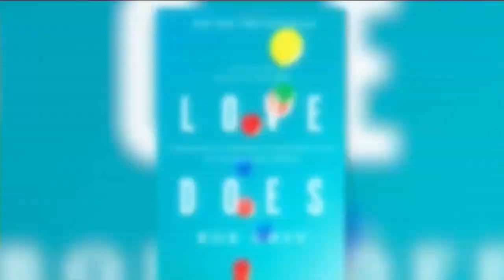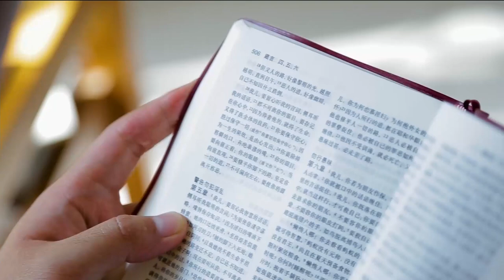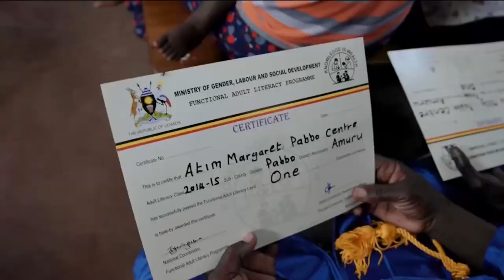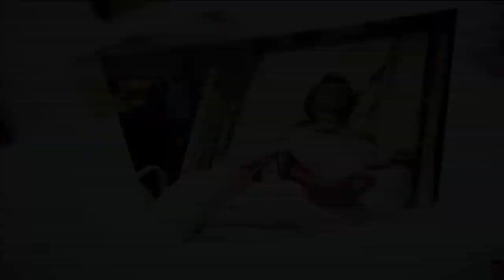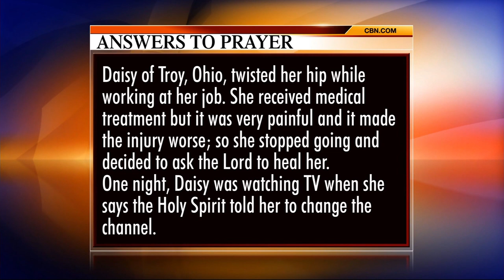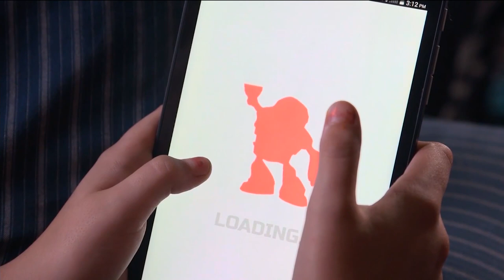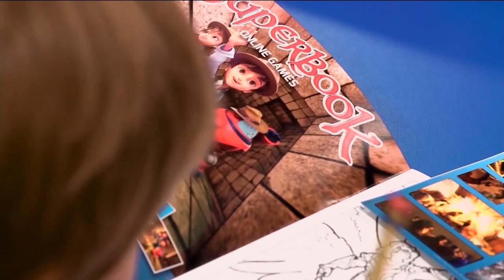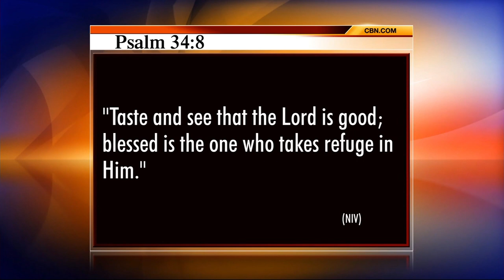The 700 Club - February 3, 2017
Author Bob Goff is a best-selling storyteller who turns the ordinary into the incredible. Plus, a traumatic brain injury to their six-year-old daughter puts one family in the midst of a fight for life.